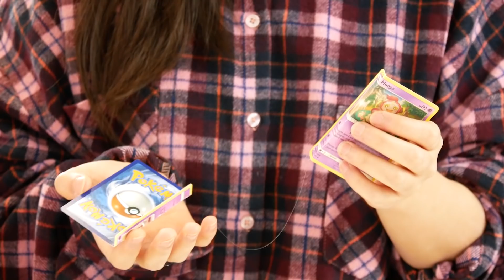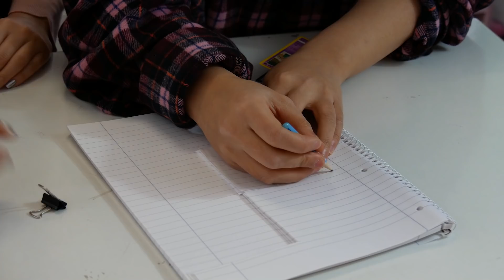DIY | Pokémon-Karten Notizbücher mit Pocket Hazel!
Mein Buch hier bestellen oder direkt in einen Buchladen laufen! :D

--- SOCIAL MEDIA ---

Post und Liebe an meinen Laden:
Mademoiselle Opossum
Melissa Lee
Eulerstraße 2
13357 Berlin